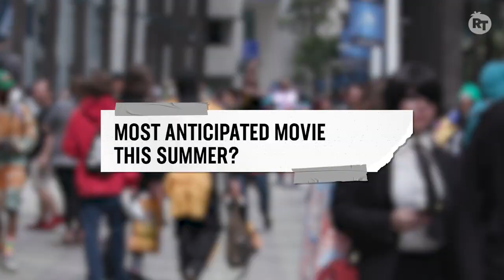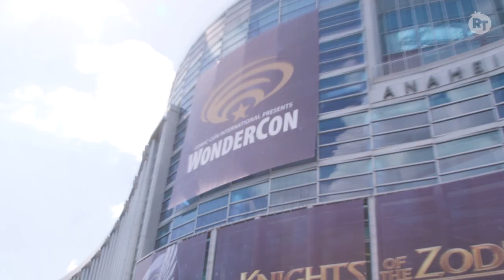Asking Strangers What Movie They Are Most Excited to See This Summer | On The Street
With so many great films coming out this summer, we asked fans at this year's WonderCon what movie they're most looking forward to.